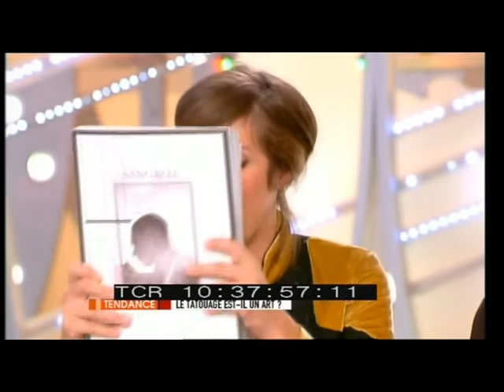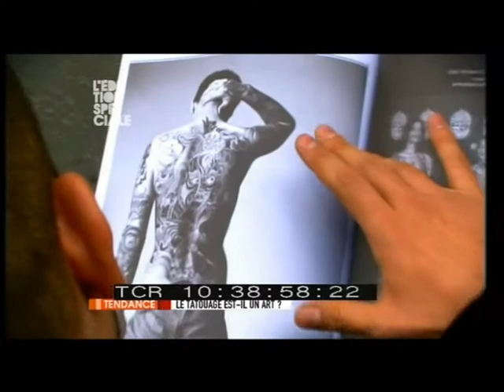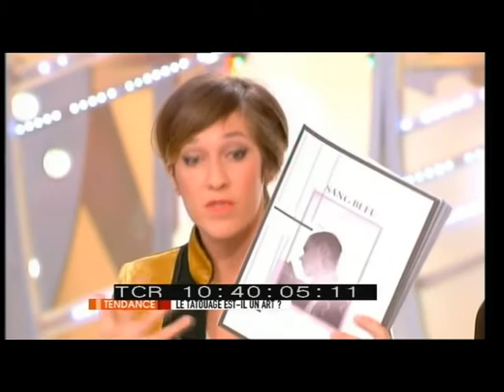Sang Bleu / 12Mail / Daphné Burki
Interview de Maxime Buci à l'occasion de l'exposition SANG BLEU à l'espace 12MAIL. "Reading Room" du 02/10/09 au 20/11/09, 12 rue du Mail 75002 Paris.